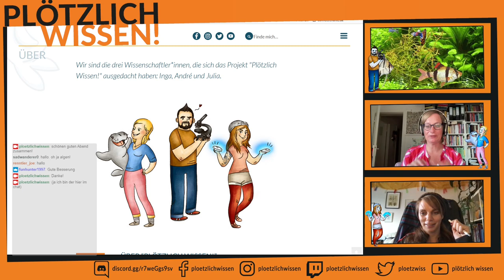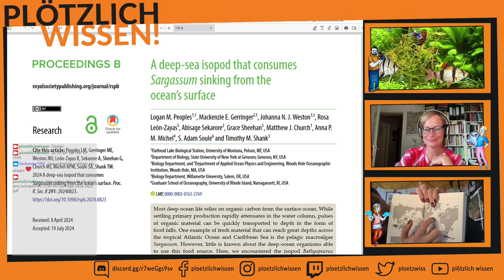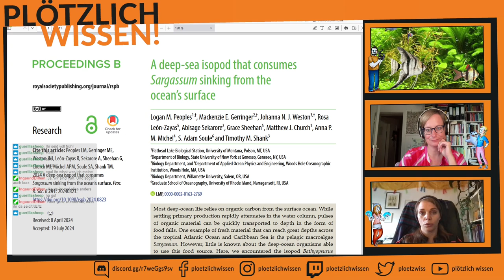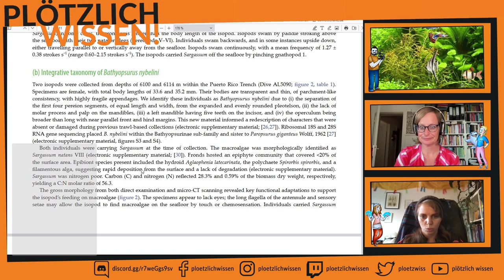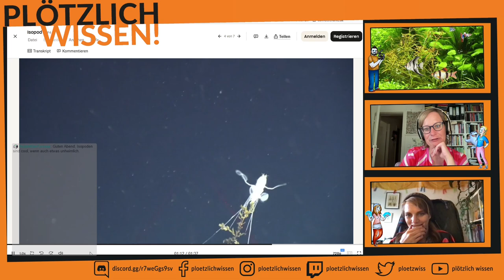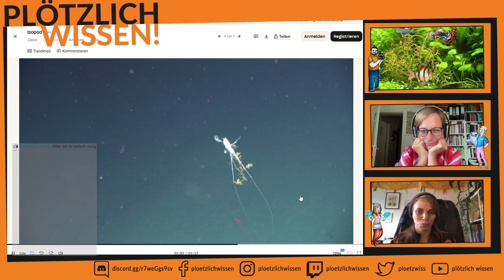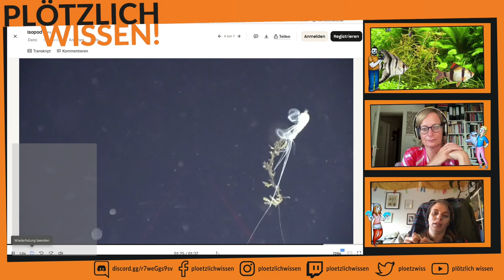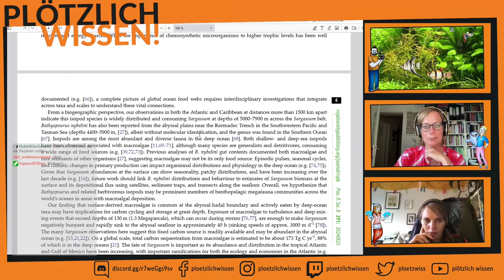Abtauchen mit PW! #55 (Teil 1/2) Tiefsee Asseln auf Algenfang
Julia hat uns eine wissenschaftliche Entdeckung aus der Sargassosee mitgebracht. Eine Tiefsee Assel die Sargasmus Algen durch die Gegen schleppt.